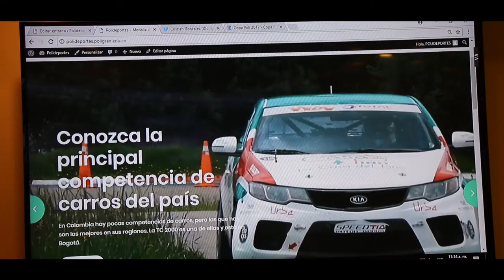PoliDeportes - Presentación del portal deportivo